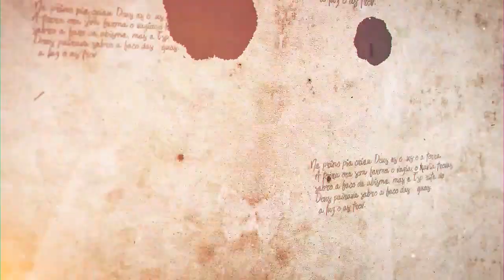Melhor ir em um enterro ou em uma festa? - Vayechi - Rabino Efraim Birbojm - Hidabroot Brasil(2021)